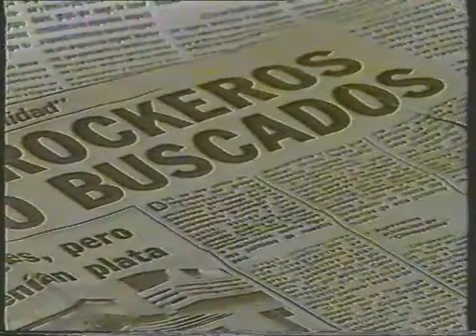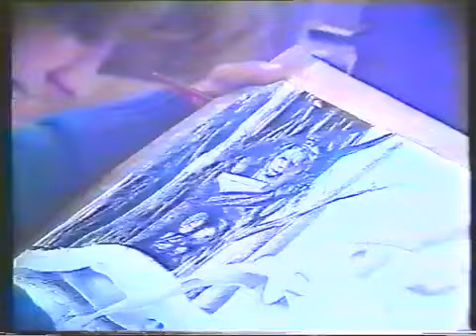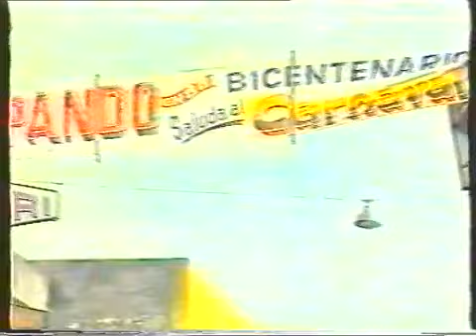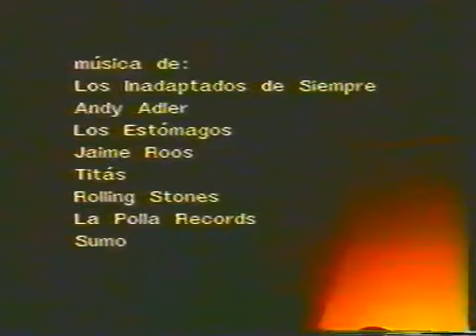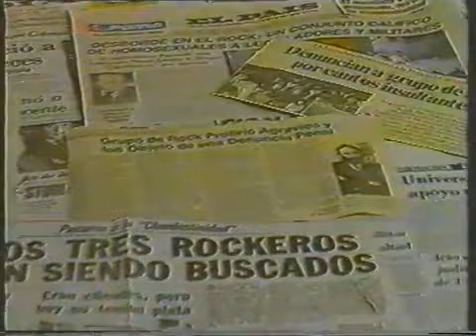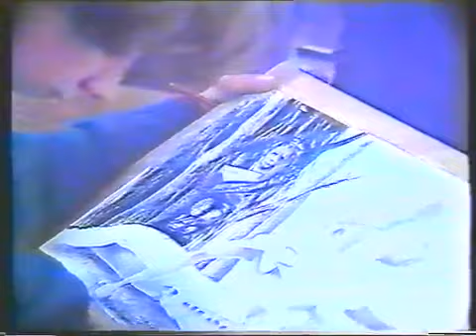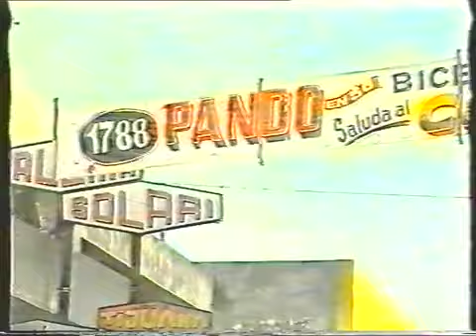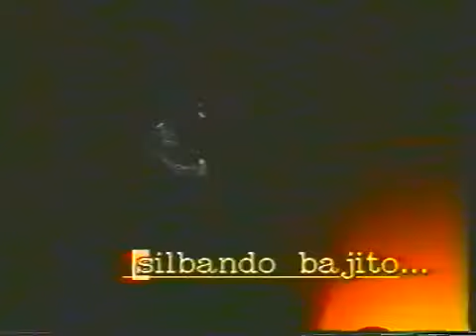Mamá era Punk (1988)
LA COMPLEJA SALIDA DE LA ULTIMA DICTADURA URUGUAYA EN LA VISION DE LOS JOVENES.